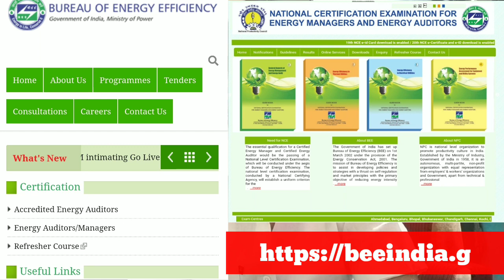Energy Auditor Certification| Energy Manager Certification|Who all can apply for bee certification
Bureau of Energy Efficiency

*GUIDE BOOKS*
1.Energy Efficiency in Electrical Utilities

2.General Aspects of Energy Management & Energy Audit

3.Energy Efficiency in Thermal Utilities

4.Energy Performance Assistance for Equipment And Utility Systems